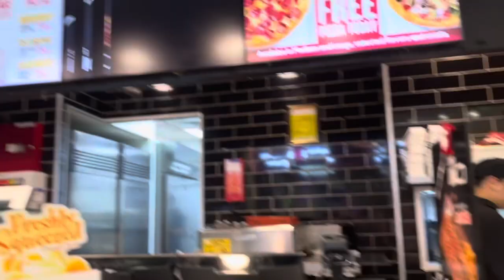নিজের পছন্দের বগুড়ার ডিমের আলুঘাটি আর ডাল চচরি করলাম ।ABC juice সুপার ফুড juice 🥤 রেসিপি।।